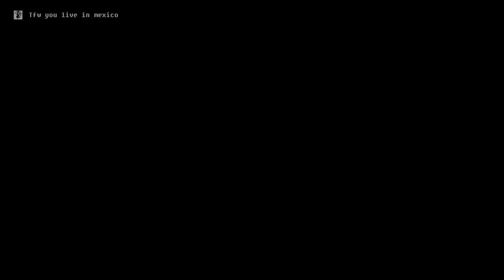The Mexican Dream - A tale from a mexican doomer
Estas son las desventuras del mexicano promedio representadas a través de memes y resentimiento. Es decir, nos burlamos de la miserable situación en la que se encuentra nuestro país. Toma asiento y disfruta de este bello recorrido "tercermundista".